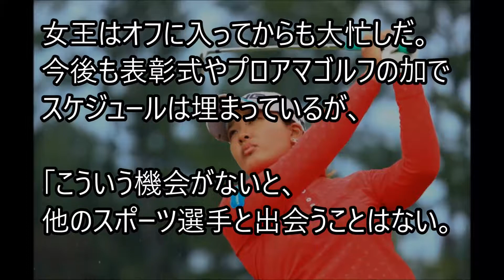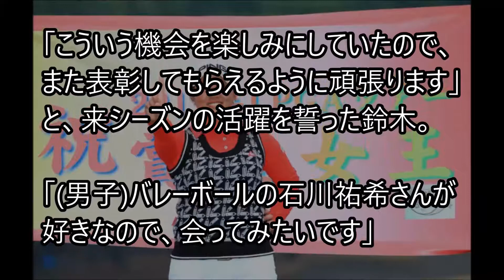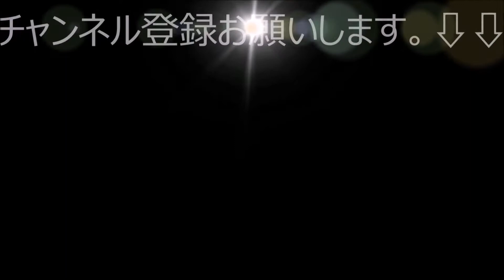鈴木愛 2017賞金女王は大忙し 桐生祥秀選手と仲良く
ゴルフスイング　ドライバーのティーアップの高さとボール位置の関係

ゴルフのアイアンは飛距離よりもライン重視！８番で１００ヤードをアプローチのイメージで練習